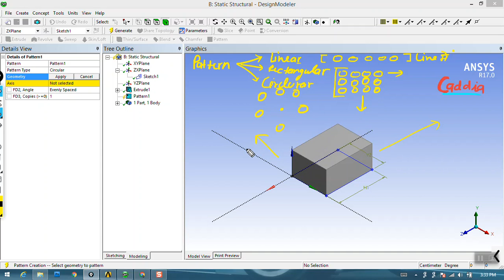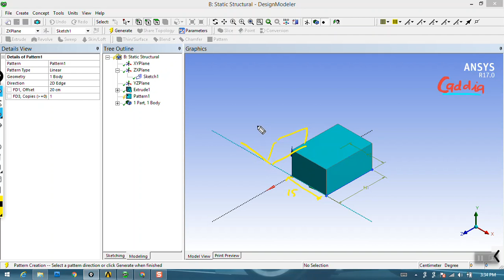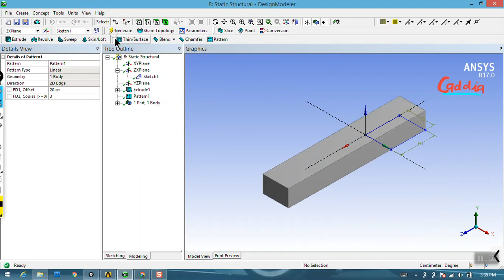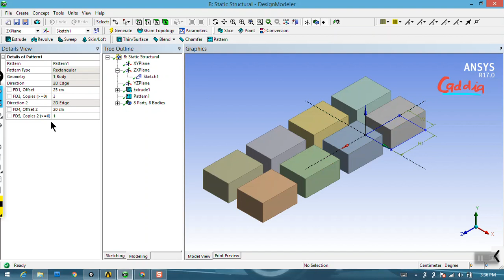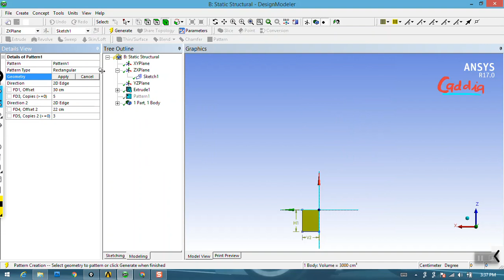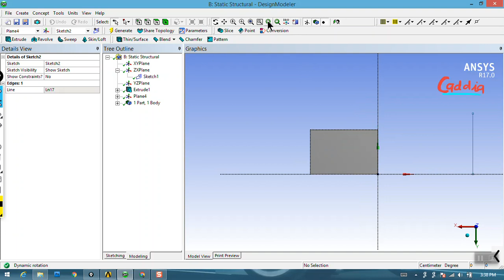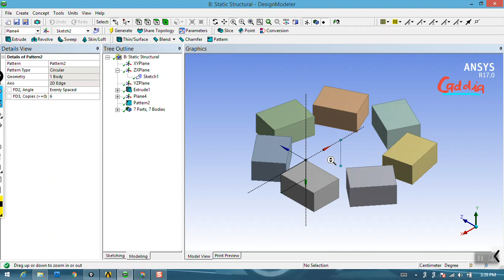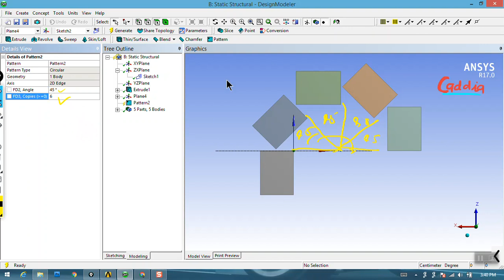18 ansys design modeler pattern tool hindi tutorial CADDIA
ansys design modeler hindi tutorials
how to make multiple copy by using pattern tool-there is 3 type of patterns-
a-linear pattern
b-rectangular pattern
c-circular pattern